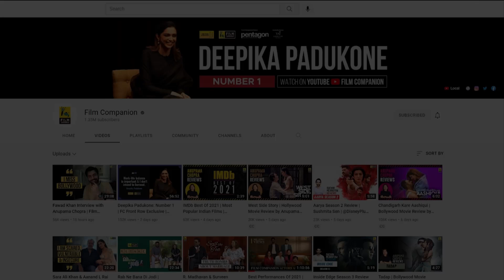BB OTT winner Divya Agarwal opens up about her biggest relationship dealbreakers | Film Companion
Divya Agarwal finally opens up about her biggest relationship dealbreakers! For someone who has had extremely public relationships, it’s interesting to find out what she states as dealbreakers in her personal life on this heartfelt chat with Rohini. Catch her talk about this new phase where she is focusing on being an actor and what she wishes for the future.